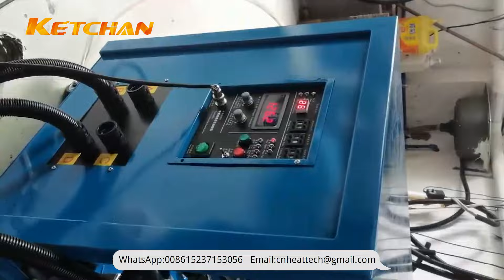Induction Brazing of Copper Plate Parts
This uses our high-frequency induction heater to braze copper plate parts. ZHENGZHOU KETCHAN ELECTRONIC CO., LTD is a professional induction heating technology application equipment manufacturer. We provide suitable solutions for the heat treatment needs of customers worldwide. Your ideas are welcome.